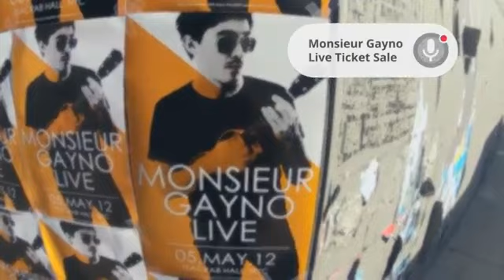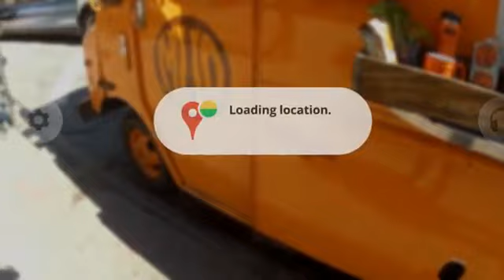Google presenta sus lentes con Internet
Mientras caminas, en el trabajo o escuela podrías estar conectado sin necesidad de otro dispositivo, es el Project Glass del gigante tecnológico.